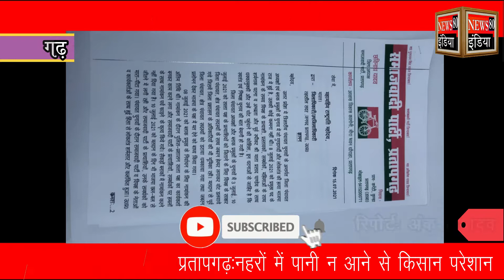Samajwadi Party News | Naresh uttam patel | Sapaiyo ne saupa gyapan | News india 80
Sapaiyo ne saupa gyapan | Naresh uttam patel | Samajwadi Party News | News india 80